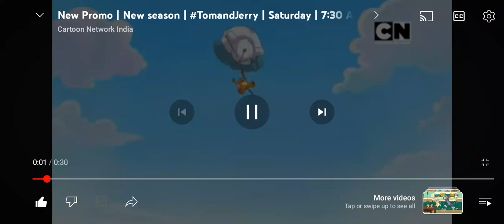February 20, 2024